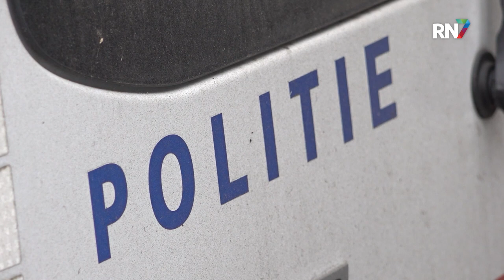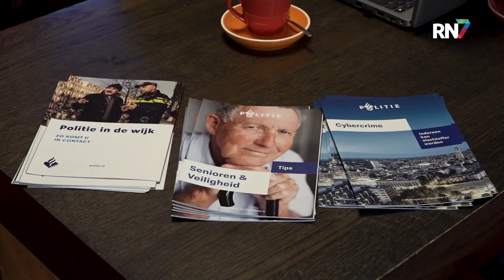Koffie met een cop in Beneden-Leeuwen || RN7 REGIONIEUWS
Dinsdag konden mensen bij Brasserie de Rosmolen in Beneden-Leeuwen binnenlopen voor `koffie met een cop’. Hier zat een wijkagent klaar voor mensen die vragen hadden of iets kwijt wilden aan de politie.